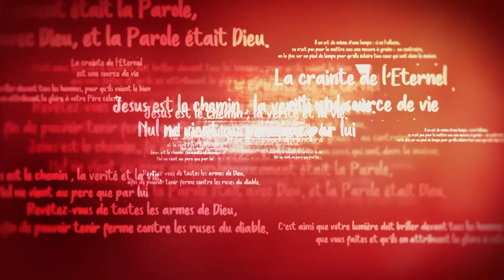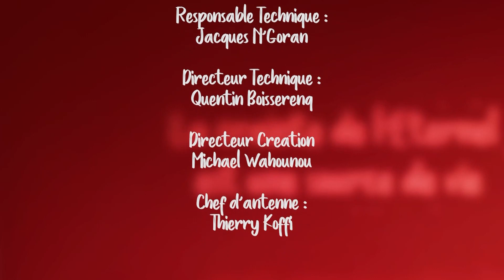Parole de VIE | Jésus guérit un démonique avec Dr BERSOT